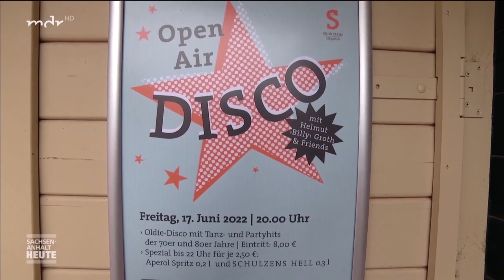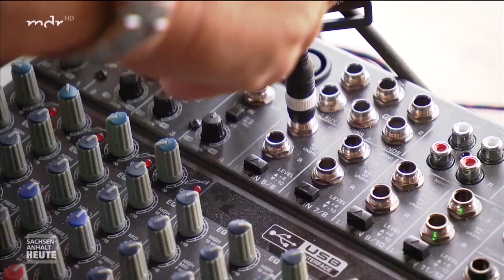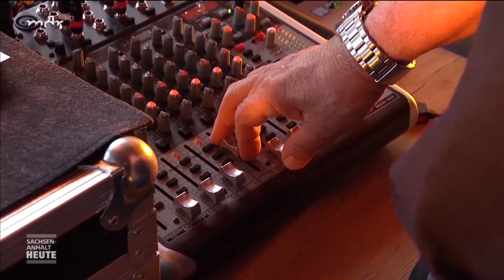Disco SMH "Schnelle Musikalische Hilfe"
Disco SMH "Schnelle Musikalische Hilfe" & OLLEWITZ